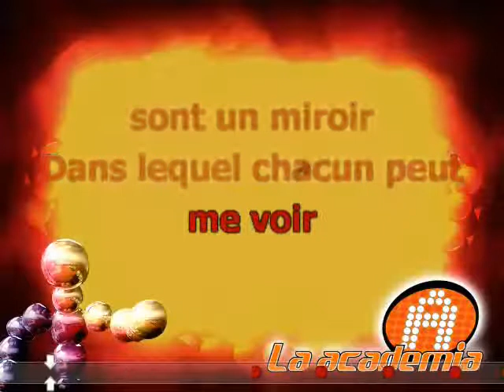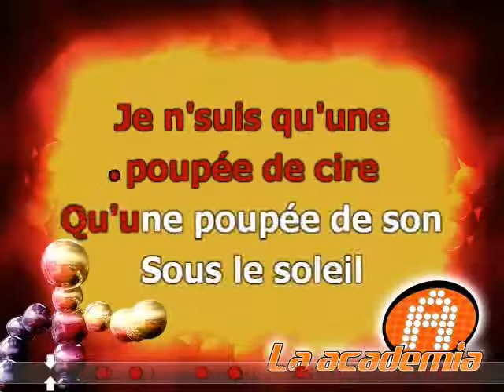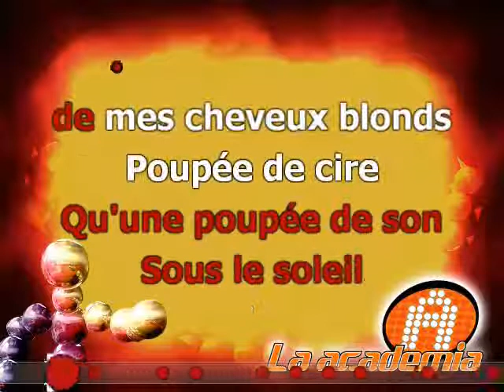Poupée de cire, poupée de son(soprano)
Poupée de cire, poupée de son - Arrangement pour chorale : 2 voix (soprano, alto). Version karaoké.
Pupitre : soprano